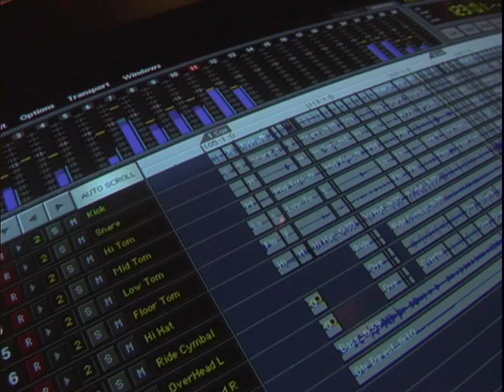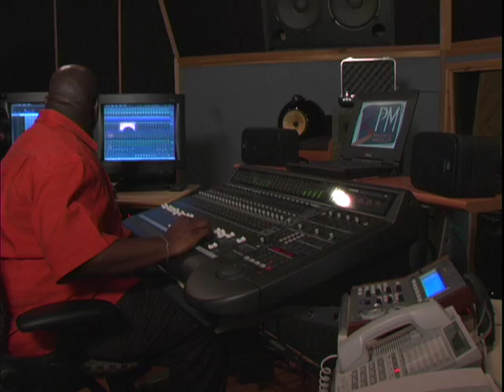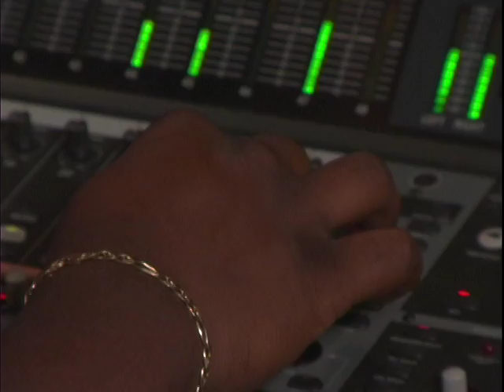My Memphis - Jason Clark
Jason T. Clark
Master Producer

The My Memphis Web Series:
Memphians themselves are the major focus of this project, for these are the individuals that make our city an exceptional place to live. We highlight the people, places, and events-the entertainment, lifestyles, sports, nightlife, and community-that make Memphis a distinguished city.